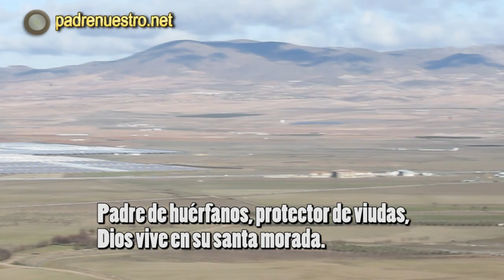🔸 SALMO 67 - Has preparado, Señor, tu casa a los desvalidos 🔸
- SALMO RESP.: (67, 4-5a. c. 6-7b. 10-11)

R. Has preparado, Señor, tu casa a los desvalidos.

Los justos se alegran, gozan en la presencia de Dios, rebosando de alegría.
Cantad a Dios, tocad en su honor, alegraos en su presencia.
Padre de huérfanos, protector de viudas, Dios vive en su santa morada.
Dios prepara casa a los desvalidos, libera a los cautivos y los enriquece.
Derramaste en tu heredad, oh Dios, una lluvia copiosa, aliviaste la tierra extenuada; y tu
rebaño habitó en la tierra que tu bondad, oh Dios, preparó para los pobres.